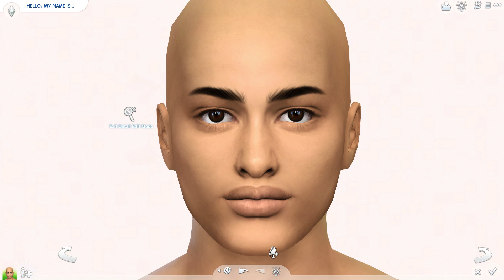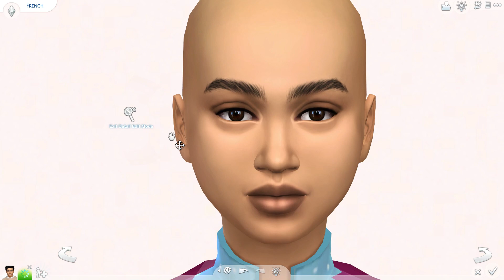Single Dad & Teen Daughter "The French Family" - Sims 4 CAS + CC Folder & Sim Download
~ MUSIC ~